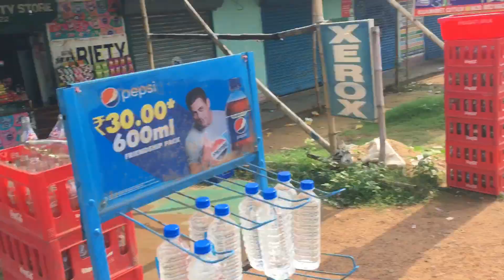New Bike FZS❤️V3| vlog 15#dailyvlog